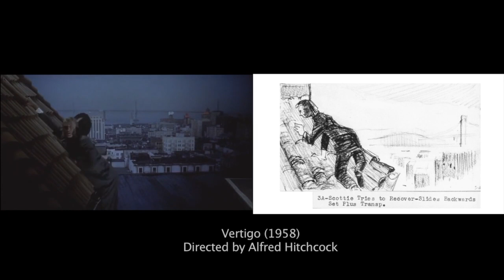Film History: Editing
A video essay made for college coursework.